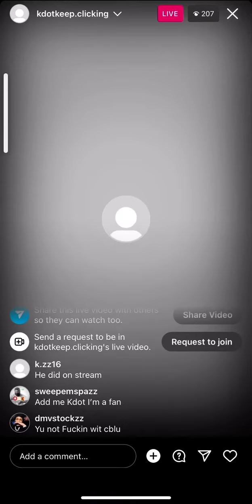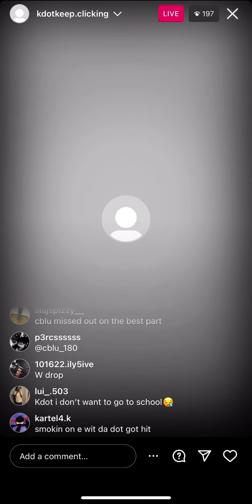CBlu disses Kdot Keepclickin New Song . ! 👎🏾🫢